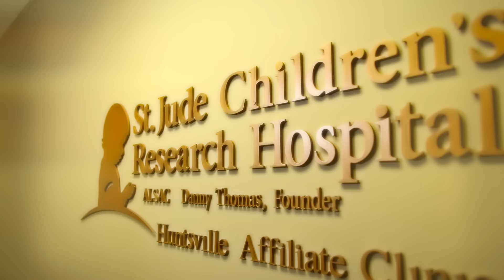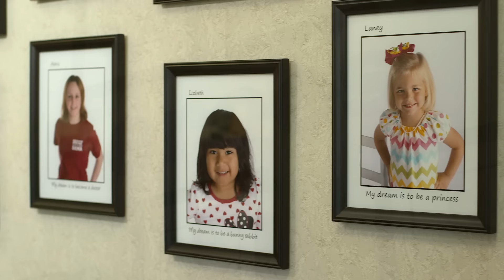Huntsville Hospital Foundation StJude 110916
Music Therapy lifts spirits at the St. Jude Clinic - Huntsville Hospital. Many of the programs are funded by generous donors to the Huntsville Hospital Foundation.